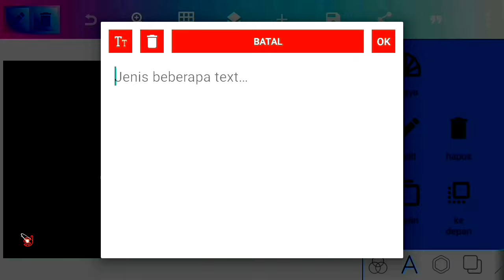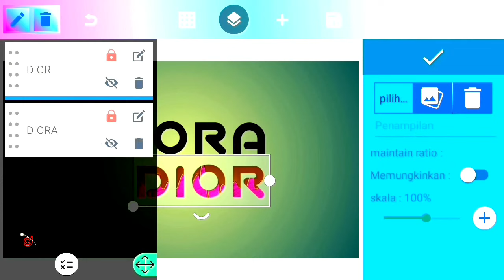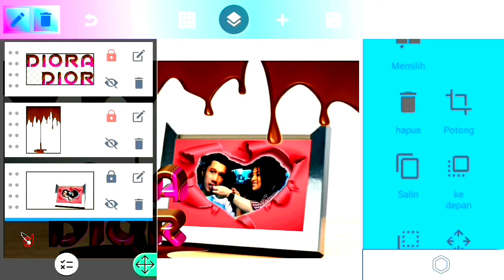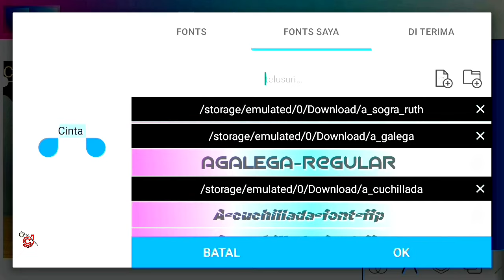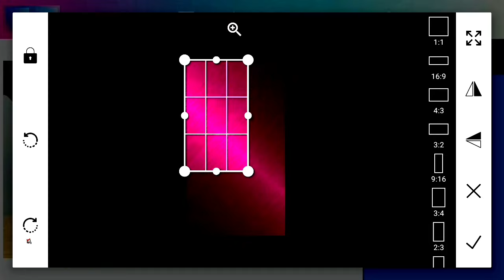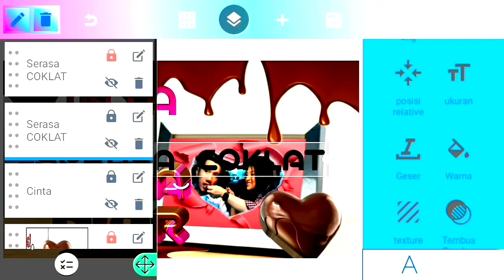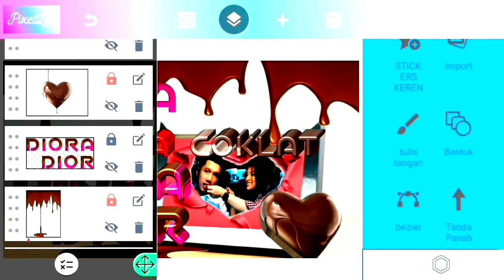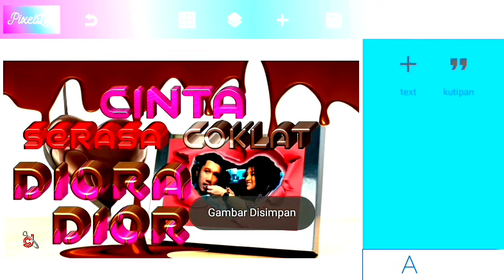Cinta Diora Serasa COKLAT || Crative Design || PixelLab Tutorial On Android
Terima kasih buat anda yang sudah menonton video ini, mudah mudahan bisa bermanfaat dan bisa menjadi inspirasi. Mohon maaf jika ada kelebihan dan kekurangannya.

Sampe jumpa di video tutorial berikutnya